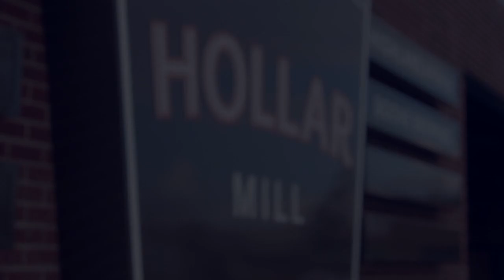Hickory Rotary Club Ice Bucket Challenge!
The Hickory Rotary Club accepts the ALS Ice Bucket Challenge!